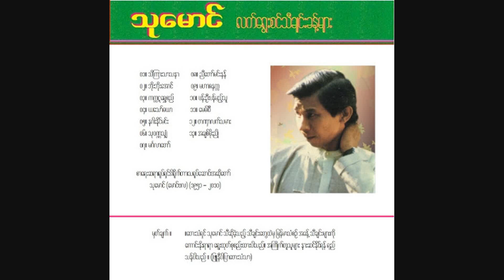ညီေတာ္မင္းနန္-သုေမာင္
ျဖဴနီဝါျပာေတးသံသာ မွ စီစဥ္ထုတ္လုပ္သည့္ သုေမာင္၏လက္ေရြးစင္သီခ်င္းခန္႔မ်ား(၂၀၁၈ ခုႏွစ္)